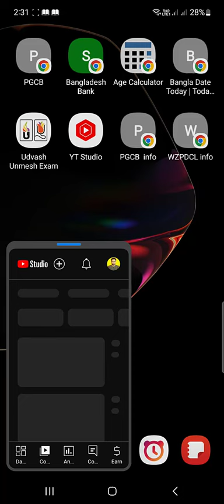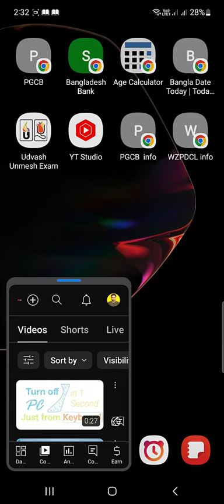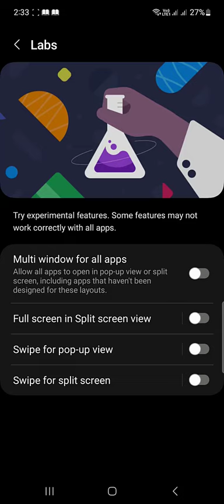How to Turn on and Turn off Pop-up View Action or Split Screen on Android?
In this video I have shown how to turn on and turn off pop-up view or split screen on android by which you will get to know how to minimize YouTube app in Samsung phone. I have shown on Samsung Galaxy Note 10 Lite. Hopefully this feature is available in all the flagship android phone in different names. Settings could be varied from phone to phone. But the main function will be almost same. In Samsung just go to settings and then advanced features. Go to labs then you will see 'Multi window for all apps'. For having split screeen or pop-up view action turn on all the options. Now you can use multiple apps on screen at the same time. But if you feel irritating then you can turn off this 'Multi window for all apps' option. This feature will work for most of the apps.
Click on Following Timestamps to Watch the Certain Point:
0:00 | Intro
0:11 | Pop-up view demonstration
0:29 | Turn off 'Multi window for all apps' and other options
1:02 | Turn on 'Multi window for all apps' and other options
2:10 | Conclusion